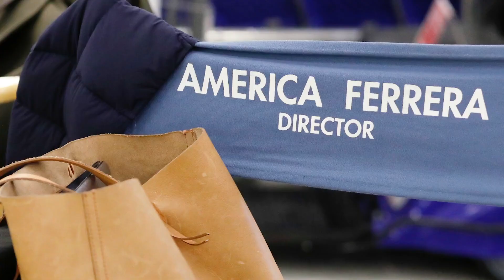NBC's Powerful Female Voices (Digital Exclusive)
NBC's leading ladies are making their voices heard both in front of the camera and behind the scenes. Whether they're acting, writing, directing or producing, they can do it all - and inspire a whole new generation of women to take charge.